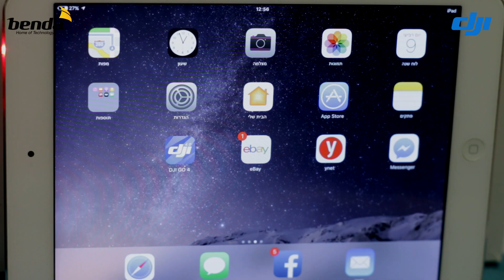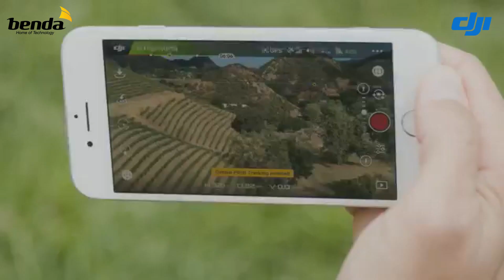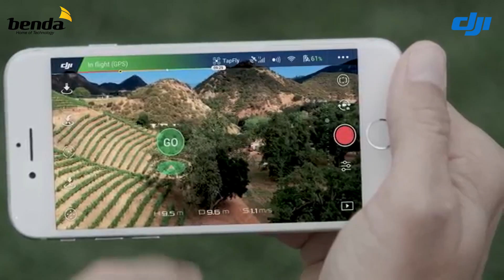הכרת רחפן ה SPARK של DJI – מבית בנדא מגנטיק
קנית רחפן חדש של SPARK מבית DJI, תתחדש,
אנא צפה בסרטון על מנת ליהנות מהנחיות בסיסיות להטסת רחפן זה
יש לשמור על כללי הבטיחות והחוקים בהטסת רחפנים
שניתן לקבל בהוראות ההפעלה של בנדא מגנטיק  - יבואנית רשמית של DJI בישראל